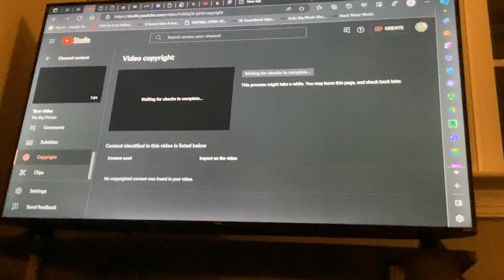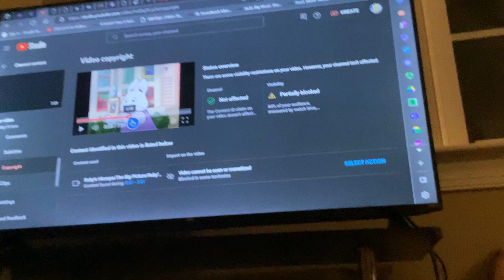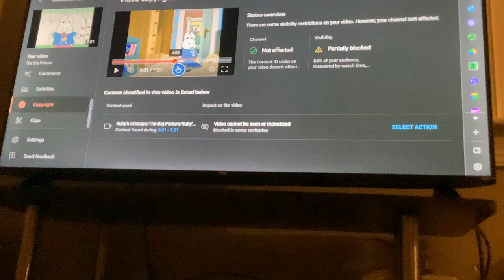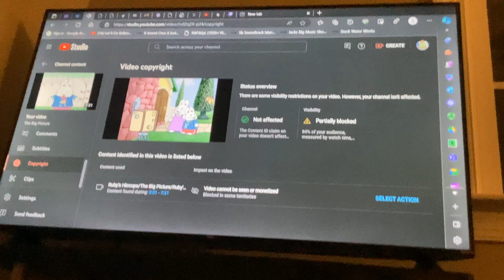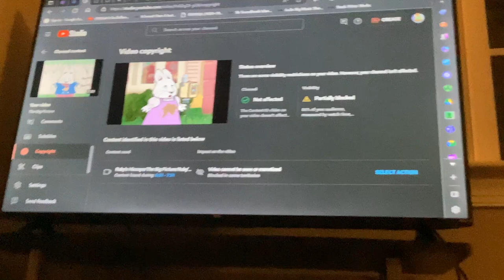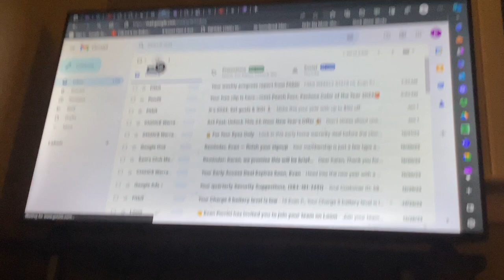The Copyright Owner Has Detected A Content Used In Your Video